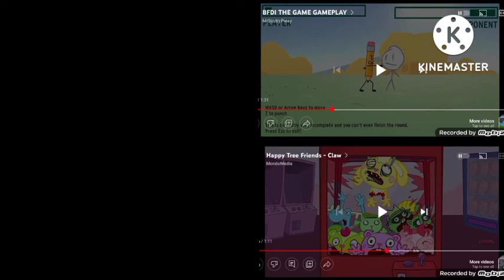uptofaster bfdi happy tree friends 19